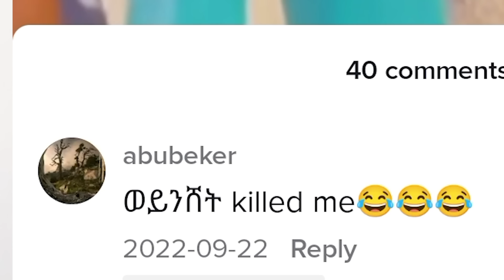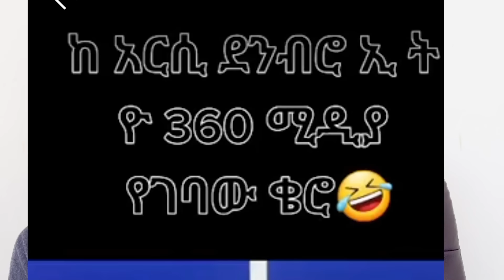🛑የአርቲስቱ ቁጣ እና የቲክቶከሮች ውንብድና በ LIVE II የEthiopia TikTok ሰሞነኛ ቪድዮ - በስንቱ | Seifu on EBS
የአርቲስቱ ቁጣ እና የቲክቶከሮች ውንብድና በ LIVE II የ Ethiopia TikTok ሰሞነኛ ቪድዮ - በስንቱ | Seifu on EBS

የ 6 ዓመቱ አየር ወለድ. @comedianeshetu

የ 6 ዓመቱ መሱድ ዘፈን ተሰራለት | የሳምንቱ አስቂኝ ቀልዶች - ድንቅ ልጆች